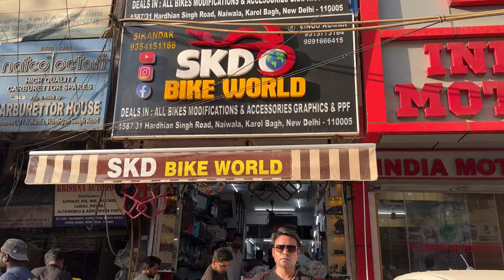honda sp 125 modified | sp 125 crash guard price | Skd bike world | sp 125 Modifications